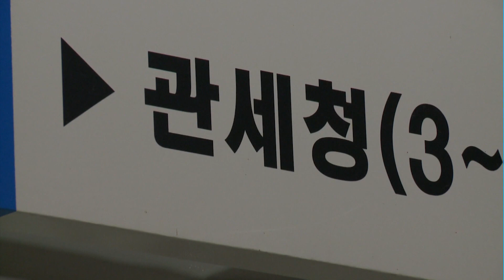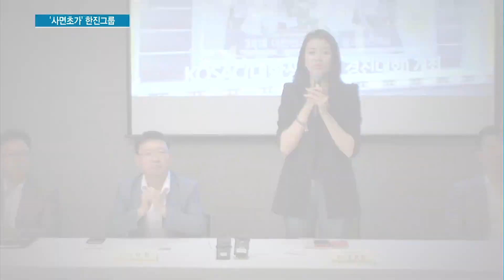조현아·현민 사퇴에도 가라앉지 않는 파문…관세청 관세포탈 수사 본격화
04/23 MTN 투데이
▶텍스트 내용 더보기

조양호 한진그룹 회장이 대국민 사과와 함께 두 딸을 사퇴시키는 등 파문진화에 나섰습니다.
하지만 관세청은 대한항공을 두 번째 압수수색했고 경찰은 조현민 전무를 곧 소환하기로 하는 등 한진그룹 일가에 대한 수사는 확대되고 있습니다. 황윤주 기자가 보도합니다.